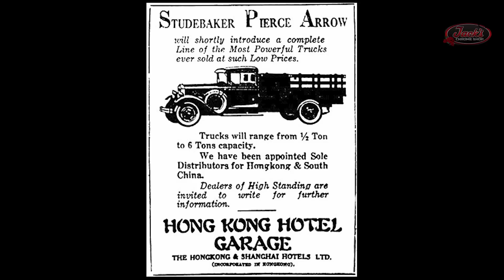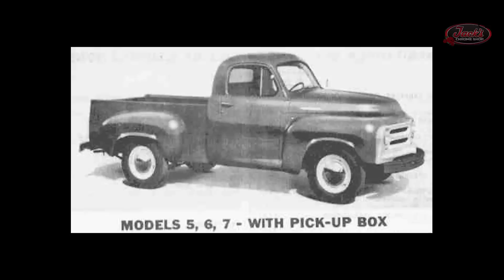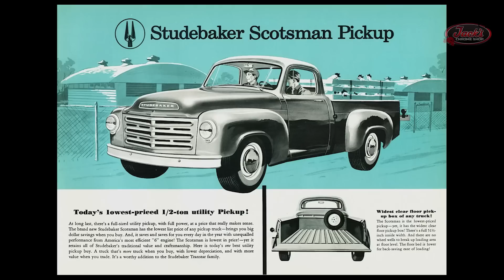Nothing But Trucks - Studebaker Trucks Episode 1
New series! We would like to introduce the series "Nothing But Trucks" where we just highlight all the trucks from a manufacturer. Our History series will now cover more of the overall history of a manufacturer but still highlight key trucks from that manufacturer. Then this series will cover ALL trucks from that manufacturer.

Studebaker didn't start making trucks until 1929 and heading into the Great Depression and after WW2 didn't help Studebaker with their truck lines. A lot of Studebaker truck series were short lived and as Studebaker was in a decline from 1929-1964 was never able be competitive in the truck field.

Hopefully you guys enjoy! Now lets look at some Studebaker trucks.